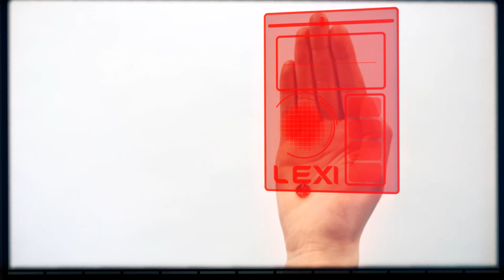Epoch: The Rebel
In the near future, nations have ceded all governing power to corporations. Human beings have become largely obsolete, as artificial intelligence makes all major (and most minor) decisions on their behalf. At birth, a small device is embedded into the palm of every child’s right hand. This houses Lexi, a personal decision engine, AI assistant, and communications device.

These developments have led to world peace, the eradication of crime, and increased global happiness.